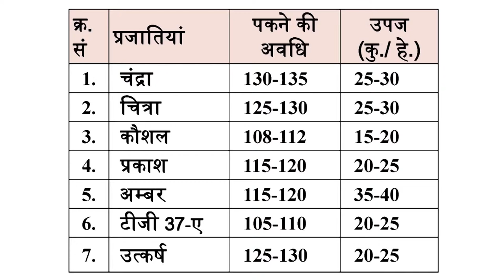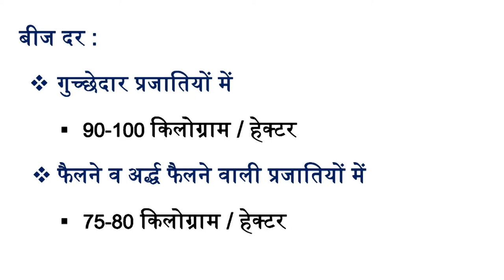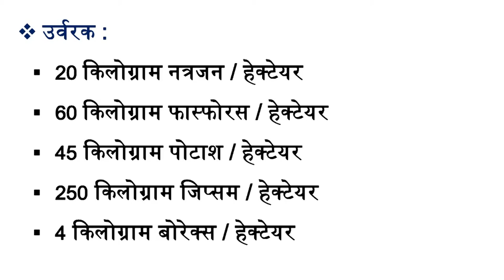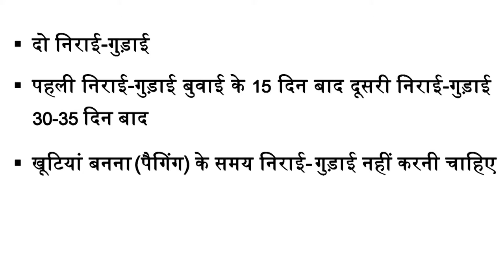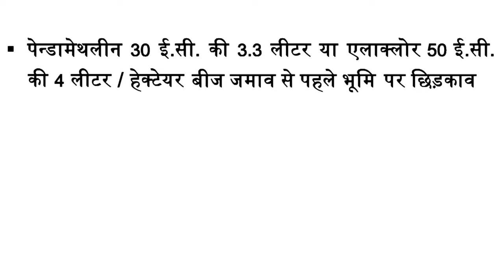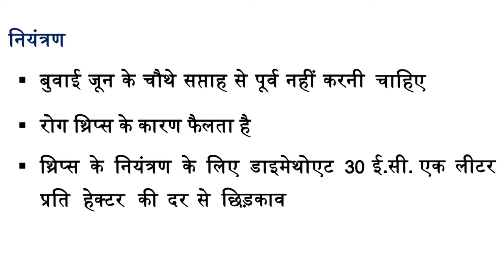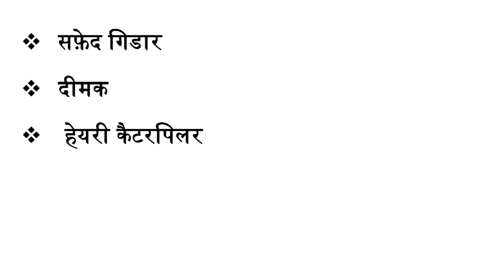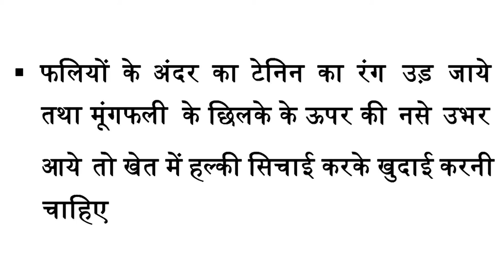Mod-05 Lec-15 Groundnut crop production